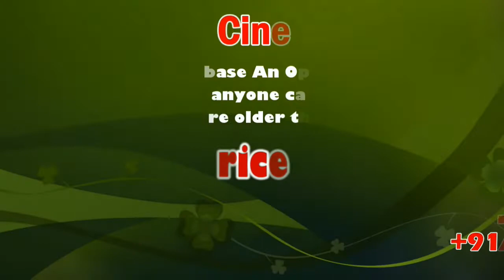Tirupur Collector Speech, Video Goes Viral | sicp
Tirupur Collector Dr. K. Vijaya karthikeyan I.A.S Speech

Dr. K. Vijayakarthikeyan IAS., District Collector and District Magistrate, Tiruppur (assumed charge on 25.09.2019).

Dr. K. Vijayakarthikeyan started as an Assistant Collector and served in Erode from June 2012 to May 2013. He also served as the Sub Collector/Sub-divisional Magistrate of Kovilpatti, Tuticorin district, Tamil Nadu from September 2013 to November 2014. His journey as a Commissioner started from 2014 onwards.

In 2014, Dr. K. Vijayakarthikeyan was elected as the Commissioner of Coimbatore Municipal Corporation and has been designated as the Special Officer till October 2016.

He has also been appointed as a managing director and a chief executive officer at Coimbatore Smart City Limited in July 2016. In February 2019, he got transferred and posted as the director for Tamilnadu Institute of Urban Studies, Coimbatore City.

This News Covered From Tirupur District Reporter (Tamil) From South Indian Crime Point Weekly.